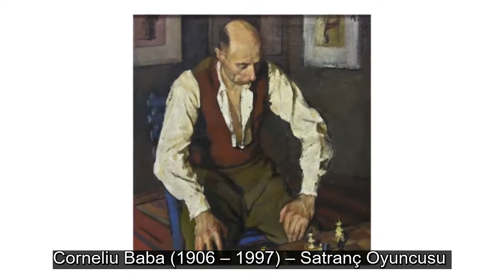Ion Grosu – Jucătorul de șah de Corneliu Baba (1906 – 1997)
İon Grosu – Satranç Oyuncusu, eser Corneliu Baba’ya ait (1906 – 1997)

în cadrul programului
„Actori de pus în ramă”, un proiect realizat prin colaborarea dintre Muzeul Național de Artă al României și Teatrul Nottara şi prezentat publicului turc prin ICR Istanbul.
Romanya Ulusal Sanat Müzesi ve Nottara Tiyatrosu işbirliğiyle yürütülen “Çerçeveye Alınacak Aktörler” projesi kapsamında hazırlanan 15 video sunumu, 1 Şubat 2021 tarihinden itibaren İstanbul Romen Kültür Merkezi’nin facebook resmi sayfası ve youtube hesabında yayınlanacaktır.